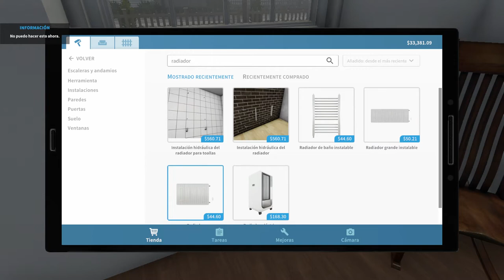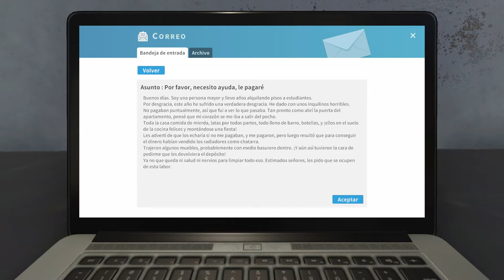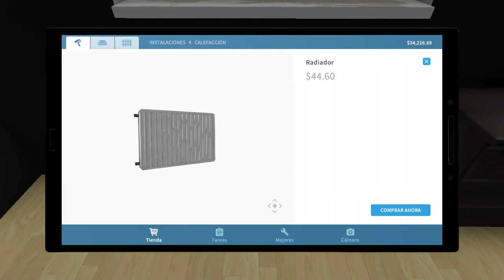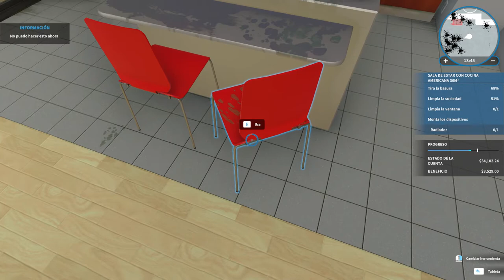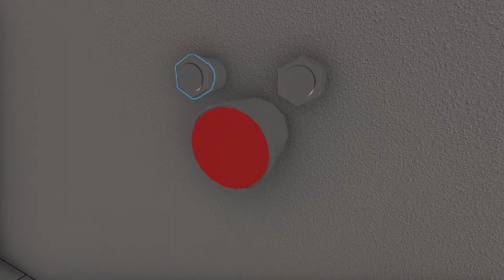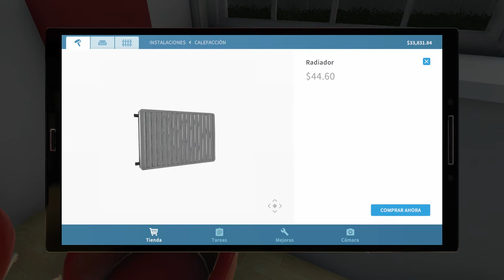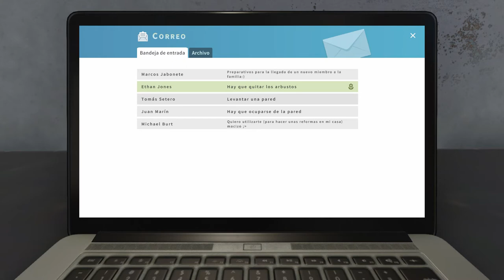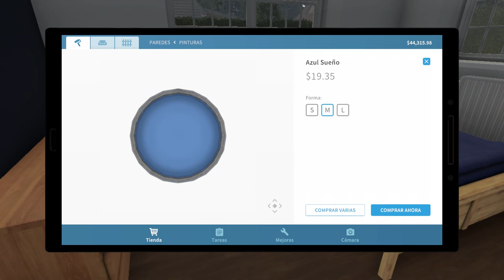House Flipper #2 | Naruedyoh